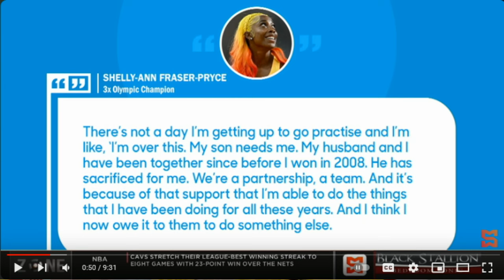Shelly Ann Fraser Pryce Shocked Us All with this | Its Over | Track and Feld wont be the same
Welcome to sports circle TV ,  The world and the Olympic arena is about to say good bye to one of the greatest female athlete ever to have grace the sport. Her name is Shelly Ann Fraser Pryce. The name alone suggests power, speed, determination and the hunger for greatness. The 2024 Paris Olympics will however be the last time we will see her perform on the Olympic world stage, but wait may I ask this impertinent question, who is Shelly Ann Fraser? And The overwhelming answer would be
Shelly-Ann Fraser-Pryce is a Jamaican sprinter who has left an indelible mark on the world of track and field. Born on December 27, 1986, in Kingston, Jamaica, she grew up in the impoverished neighborhood of Waterhouse. Despite facing financial hardships, Fraser-Pryce discovered her talent for sprinting at a young age.
Her breakthrough came in 2008 when she competed in the Beijing Olympics. At just 21 years old, she stunned the world by winning the gold medal in the 100 meters, becoming the first Jamaican woman to achieve this feat. Her victory was a significant moment in Jamaican sports history and cemented her status as a rising star in track and field.
Fraser-Pryce's success continued in subsequent years. She won gold medals in the 100 meters at the 2009 World Championships in Berlin and the 2012 London Olympics, making her one of the most dominant sprinters of her generation. Known for her explosive speed and powerful stride, she earned the nickname "Pocket Rocket" for her diminutive stature and lightning-fast performances on the track.
In addition to her individual success, Fraser-Pryce has been a key member of Jamaica's formidable relay teams. She has helped her country win multiple gold medals in the 4x100-meter relay at the Olympics and World Championships, contributing to Jamaica's reputation as a sprinting powerhouse.
Despite facing challenges and setbacks, including injuries and tough competition, Fraser-Pryce has remained resilient and determined throughout her career. She has consistently defied expectations and shattered records, inspiring countless aspiring athletes, especially young girls in Jamaica and around the world.
Off the track, Fraser-Pryce is known for her philanthropy and advocacy work. She is involved in various charitable initiatives aimed at supporting children and families in need, as well as promoting education and sports development in Jamaica.
In 2021, Fraser-Pryce made headlines once again by winning the silver medal in the 100 meters at the Tokyo Olympics, solidifying her status as one of the greatest sprinters of all time. Her remarkable journey from humble beginnings to Olympic glory has made her a beloved figure both in Jamaica and on the global stage, leaving an enduring legacy in the world of track and field. We say good bye to a icon, to a mother to a sister and to a friend. And with these few words I will rest my case.